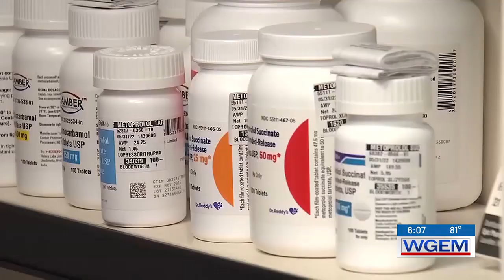Gov. Pritzker touts plan to forgive $1 billion of Illinoisans’ medical debt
The state would spend $10 million and buy $1 billion worth of medical debt.